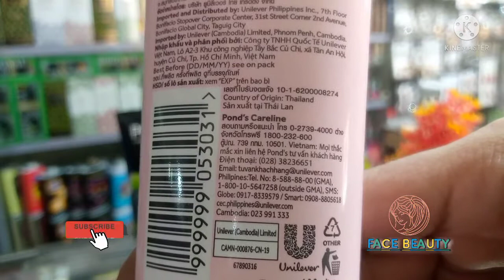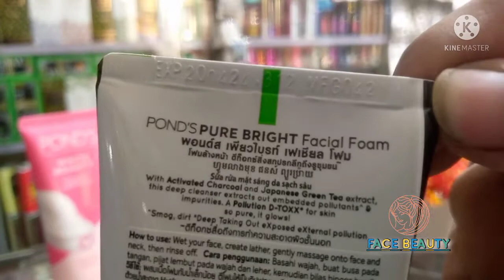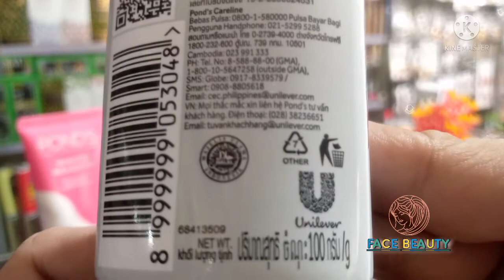ponds face wash reviews | pond white Beauty, pure Bright facial foam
ponds face wash range complete review
which is the best choice of ponds face wash for your skin ponds pure white anti pollution purity face wash review